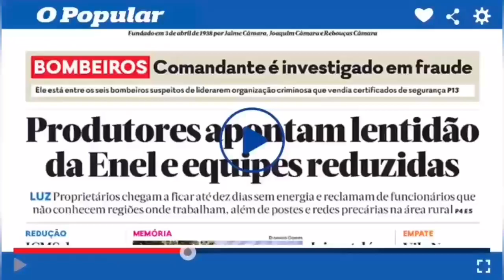Em primeiro dia de abertura no Rio de Janeiro, bares do Leblon ficam lotados